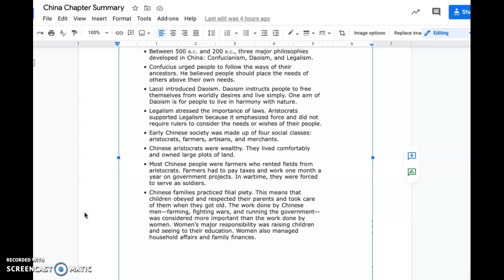China Chapter Summary Lesson 2